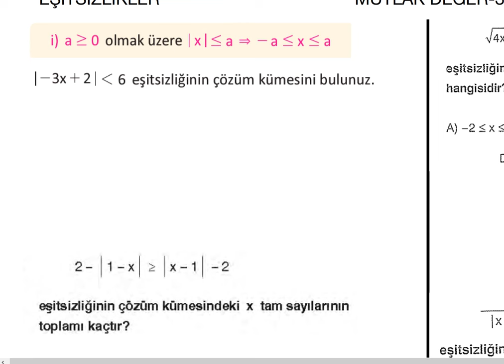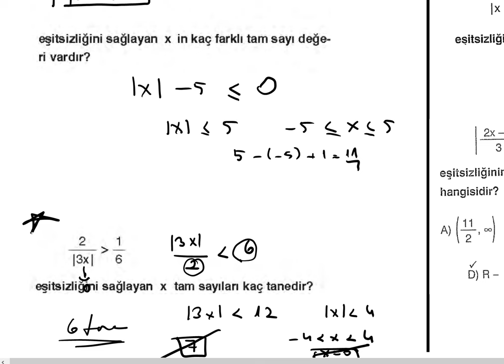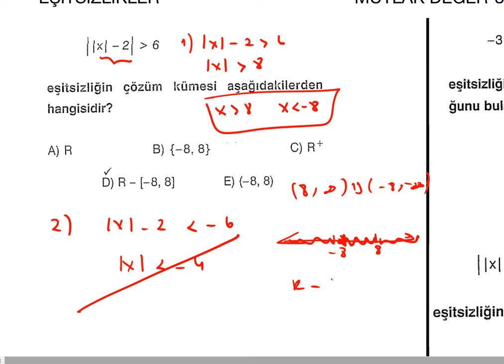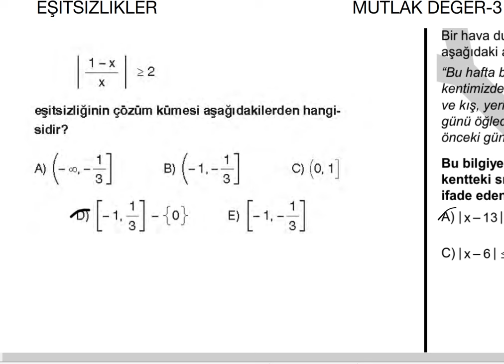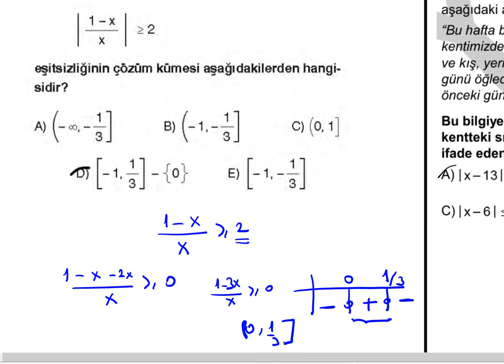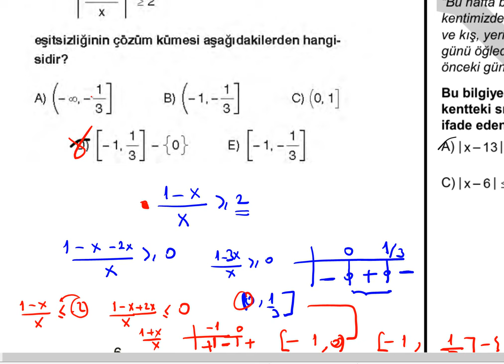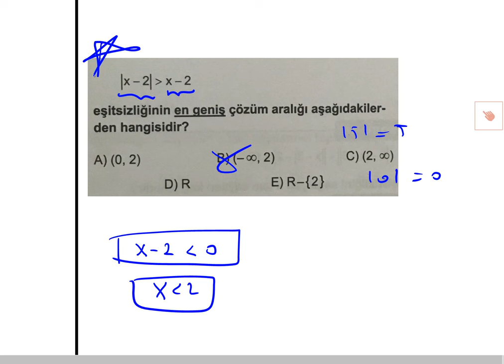MUTLAK DEĞER-6 (eşitsizlik pdf)